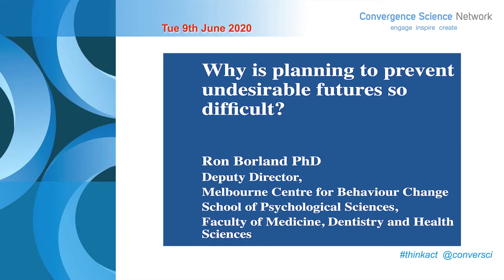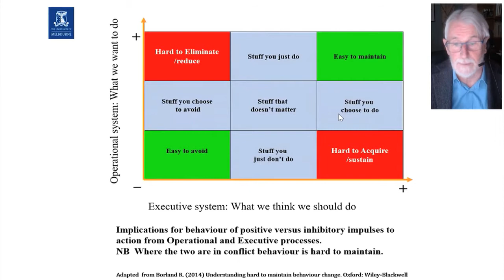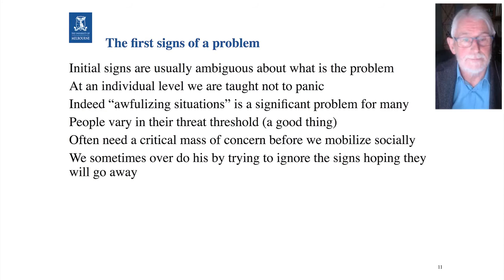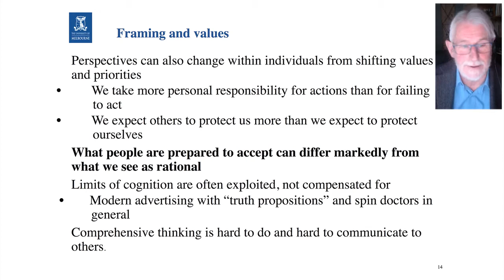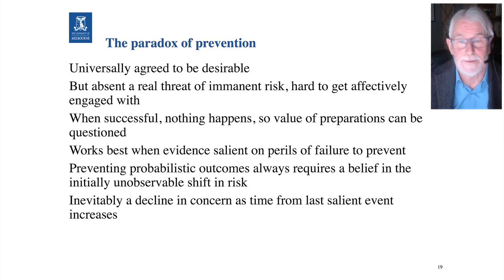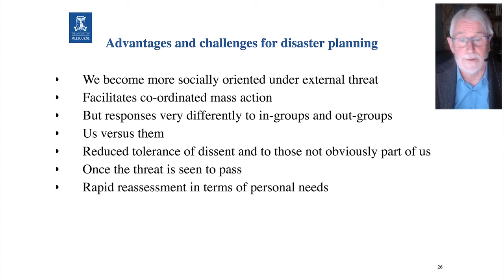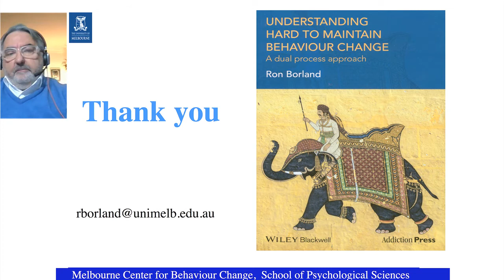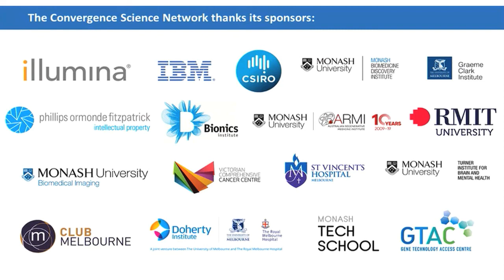Why is planning to prepare for undesirable futures so difficult?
Webcast event presented by Professor Ron Borland, Melbourne Centre for Behaviour Change, University of Melbourne on 9 June 2020.